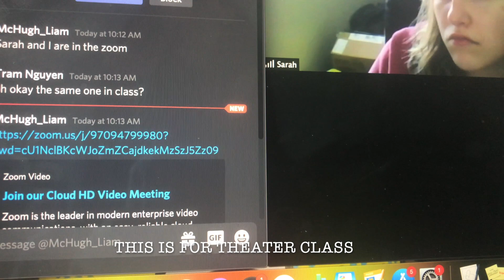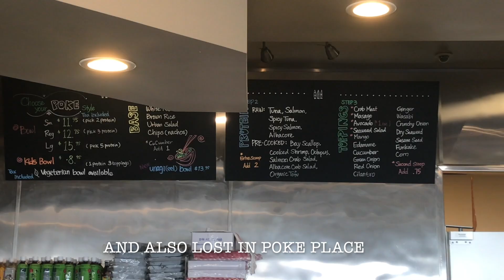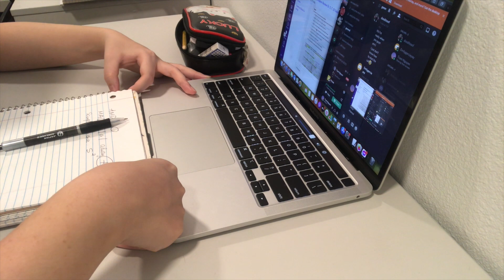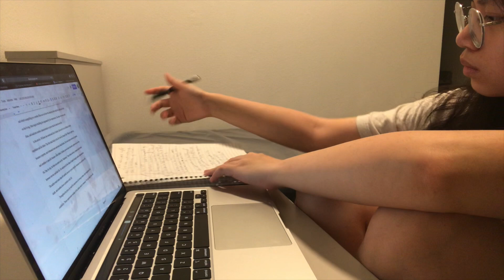Tramarylli's vlog 7/ How to spent a flex day/Gongbang/ Học cùng Tram trong ngày nghỉ/ Du học sinh Mỹ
Hello! Chiếc vid này chứa đầy sự siêng năng của mình. Mong các bạn có động lực từ vid của mình.